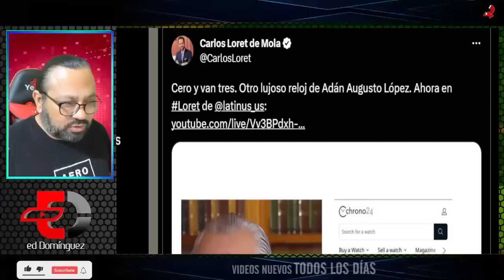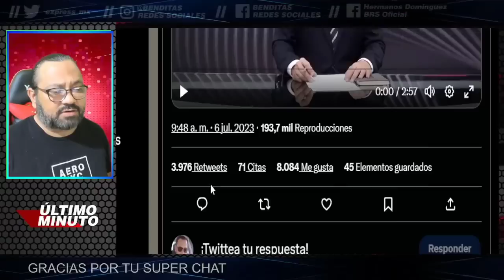LORET DE MOLA EN SHOCK! POR LO QUE ADAN AUGUSTO ACABA DE REVELAR DE LATINUS